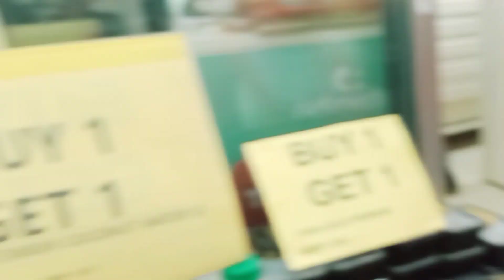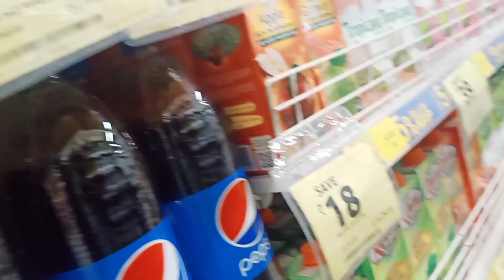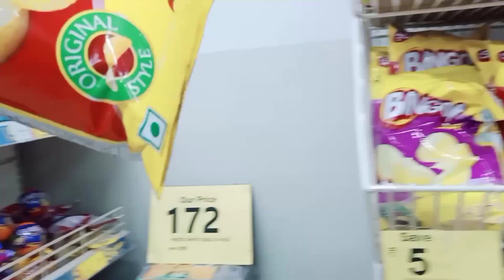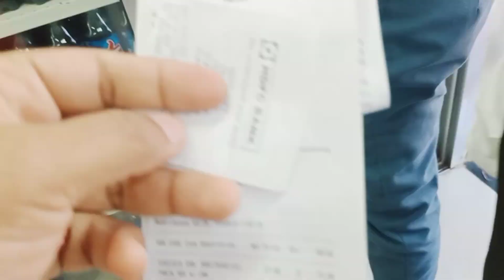Bhaiya bane Abbu😂 Mashallah 🥰|| Baby girl ya bay boy🤔?😍